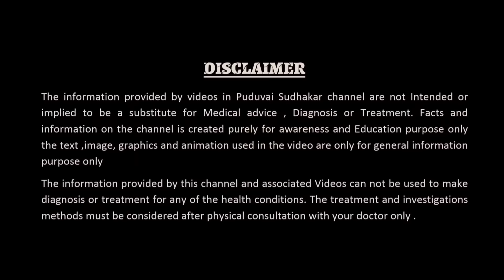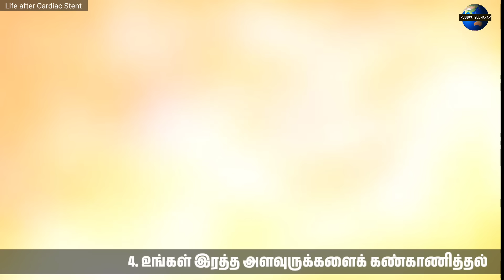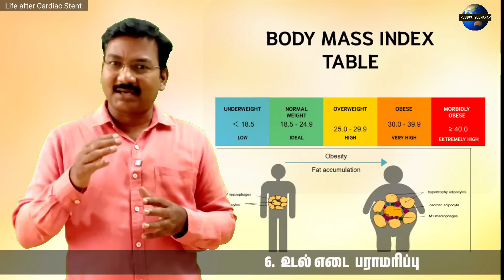After cardiac stenting - Do & Don't - 10 things must follow in tamil , angioplasty ,angiogram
0:00 Introduction
Must do things
0:56 Medicines ?
02:42 Doctors consultation ?
03:28 Food ?
04:29 Biological Parameters ?
05:56 Exercise ?
06:32 BMI body mass index ?
06:55 stress ?
07:20 Lab investigations ?
08:06 water balance ?
08:30 symptoms observation ?
09:15 must avoid facts  ?

ஒரு  இதய ஸ்டென்டிங் செய்த பிறகு, நோயாளியை முதன்மை பராமரிப்பு மருத்துவர் மற்றும் இருதயநோய் நிபுணர் இருவரும் செயல்முறைக்குப் பிறகு ஒரு வாரத்திற்குப் பிறகு பின்தொடர வேண்டும், பின்னர் முதல் வருடத்திற்கு ஒவ்வொரு மூன்று முதல் ஆறு மாதங்களுக்கும். மருத்துவ வரலாறு எடுப்பது மற்றும் உடல் பரிசோதனை, இருதய நோய்க்கான ஆபத்து காரணிகள் மற்றும் மாரடைப்பு இஸ்கெமியாவின் சாத்தியமான சான்றுகள் ஆகியவற்றின் மதிப்பீடு உட்பட, கரோனரி இதய நோயின் சாத்தியமான முன்னேற்றத்தைக் கண்டறிவதற்கான சிறந்த வழியாகும். கரோனரி ஸ்டென்ட் பொருத்தப்பட்ட பிறகு நோயறிதல் கரோனரி ஆஞ்சியோகிராபி வழக்கமாகக் குறிப்பிடப்படுவதில்லை. இதய நோயின் முன்னேற்றம் சந்தேகிக்கப்பட்டால், ஒரு மன அழுத்த சோதனை செய்யப்பட வேண்டும்; மன அழுத்த சோதனையில் அறிகுறிகளை உருவாக்கும் அல்லது இஸ்கெமியாவின் ஆதாரங்களைக் காட்டும் நோயாளிகள் கண்டறியும் இதய வடிகுழாய்மயமாக்கலுக்கு உட்படுத்தப்பட வேண்டும்.

எல்லாவற்றிற்கும் மேலாக தேவையான விவரங்களை வீடியோவில் விளக்கியுள்ளேன், தயவுசெய்து பாருங்கள்.

precautions to follow after stenting procedure in tamil
angioplasty in tamil,
angiogram in tamil,
angiography in tamil,
coronary angioplasty with stent in tamil,
what is angiogram in tamil,
food after angioplasty in tamil,
radial angiogram in tamil,
 ct angiography cost
angiogram in tamil,
after stent surgery precautions tamil,
heart treatment in tamil,
ecg reading in tamil, healh tips in tamil,
best food for heart patients in tamil,
angioplasty stent,
when to drive after angioplasty tamil,